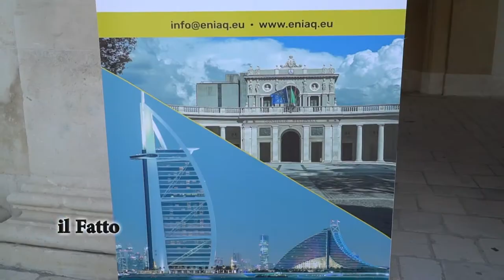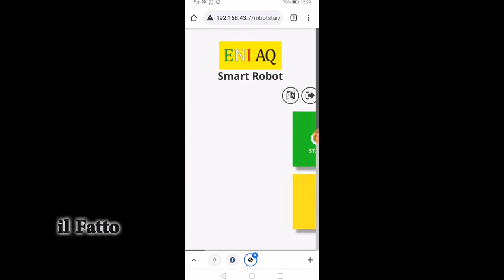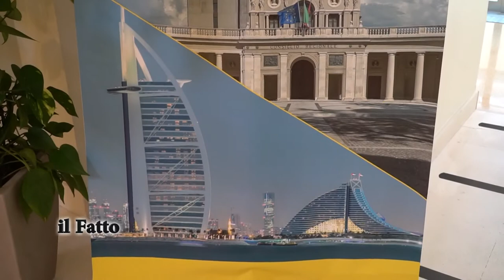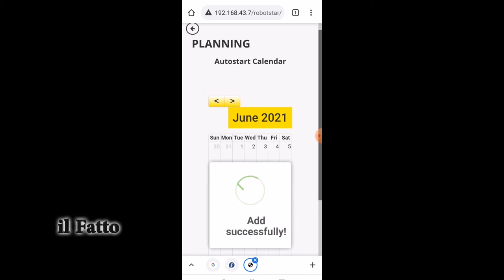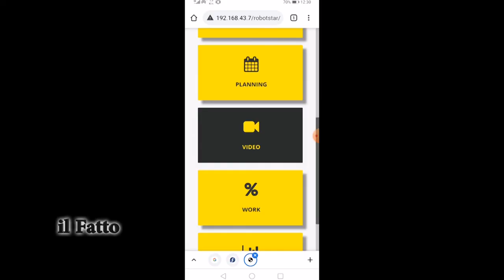IL FATTO - L’Aquila: ecco il robot ad energia solare che pulisce i pannelli fotovoltaici